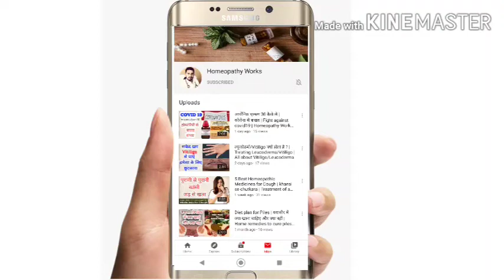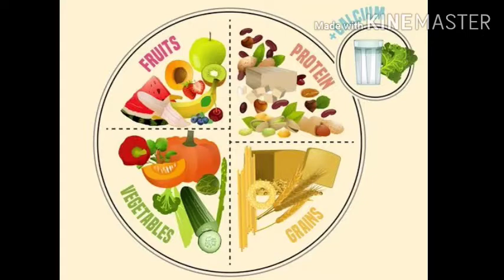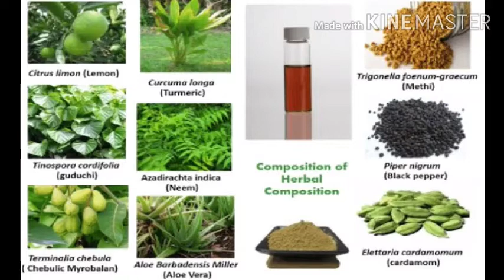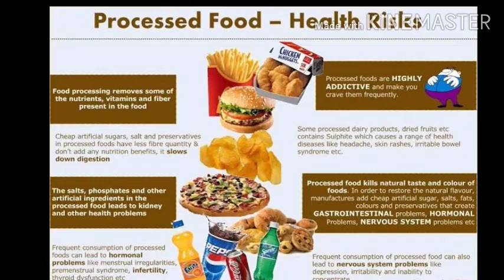क रोना संक्रमण से बचने के लिए क्या खाएं |How To Boost Immunity|Healthy Diet | आयूष काढ़ा |Homeopathy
For walk-in consultation-

Clinic 1-
Dr.Bhandari Homoeopathic & Skin Clinic
Ranjhawala,Raipur
Near uco bank
Dehradun (Uttarakhand)

Clinic 2-
Rishikesh Road Hotel Heaven
Near Vikram Stand
Doiwala, Dehradun (Uttarakhand)

Call between-9AM- 8PM(Monday - Saturday)
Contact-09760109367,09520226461